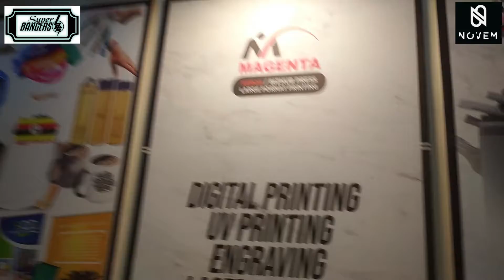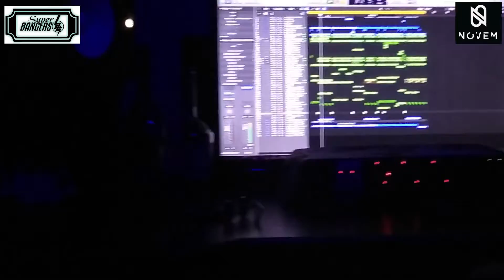Dj Novem's Super Bangers Vlog Ep-003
Back again with our behind the scenes of Dj Novem's Super Bangers on a road to Episode 118...We caught with LP Shady,Ziki J,Taffy Blaize and Centur Vibes in Portal Vybz Studios...Enjoy Stress Free